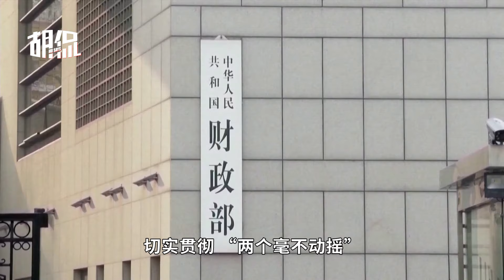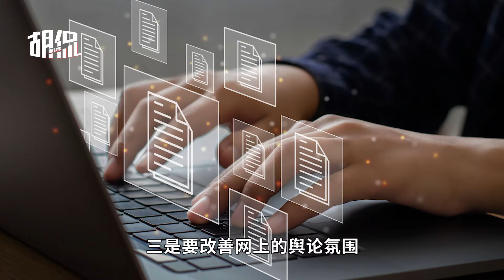增长5.0%背后，老胡认为这三个方向须着力突破